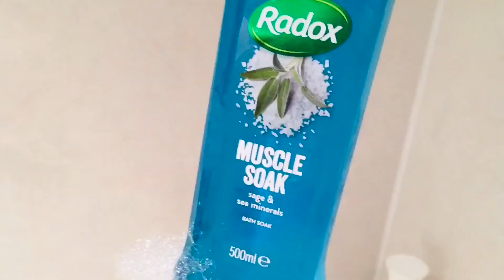Romantic Bubble bath!